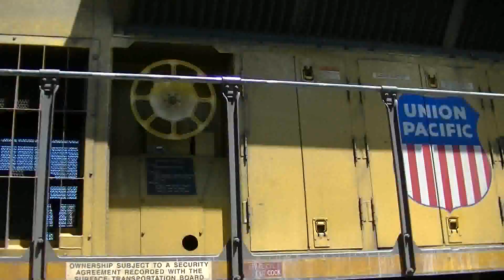Anniversary Railfanning at Wheaton 6/3/14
This footage was filmed on Tuesday June 3rd, 2014

On this day, the METX210 channel turned two years old, so to celebrate, I took a westbound #301 Pace bus to the Wheaton station for lunch at Gino's East Pizzeria. There was one major problem however. I confused the weekday operating hours of Gino's East with its weekend operating hours. I arrived at Wheaton at around 11:30, and Gino's East wasn't scheduled to open until around 4 this day. Oh what a bummer! I decided to take a 301 bus back east to Oakbrook Mall and then take a northbound #332 bus to Elmhurst . I chose to get ice cream at the Coldstone Creamery in Elmhurst instead. While waiting for that 301 bus, I got the ultimate prize, TRAINIES!

Here is a rundown of the action:
UP West Line Metra train led by METX #159
UP #8496, UP #4043, UP #8469, and UP #8514 (AN ALL-EMD LASHUP!) head westbound along Track 3  with their intermodal train
METX #132 uses Track 1 to enter Wheaton with an outbound Metra train
UP #5970 and UP #6070 travel eastbound along Track 2 with a coal drag. UP #6899 is the DPU

UPDATE: I returned to Gino's East on the evening of July 7th for a belated dinner celebrating the two-year anniversary of the METX210 channel and yes it was open. I got some train action after leaving the restaurant. I hope to have that video posted before the first of August.